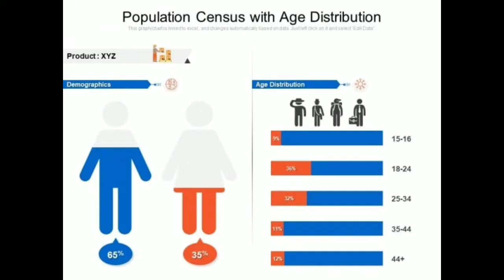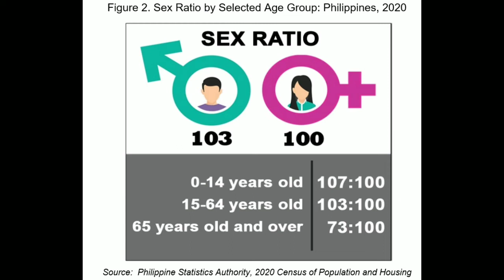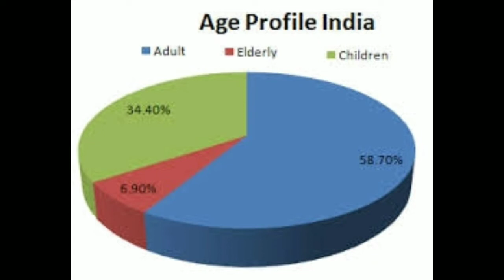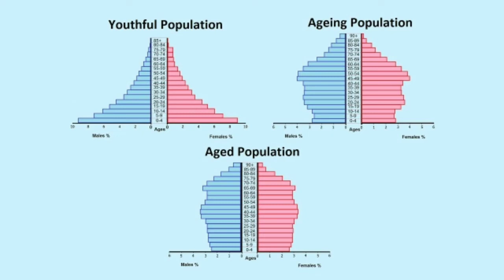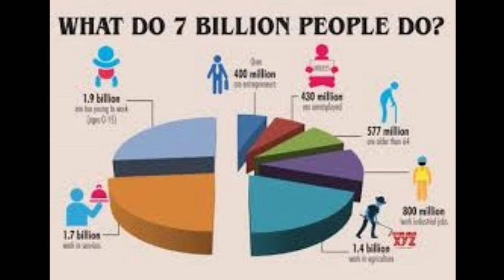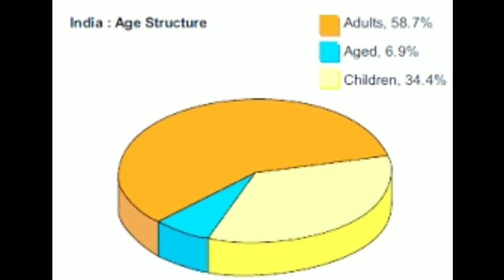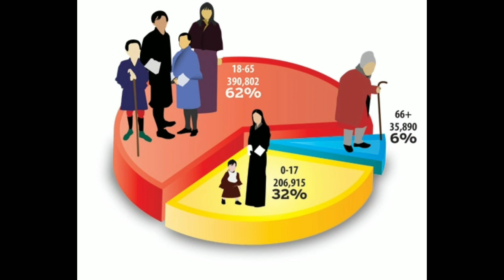சனத்தொகை இணைப்புருவாக்கம் | மக்கள் தொகை கட்டமைப்பு | Population Composition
Human Geography
Population & Society